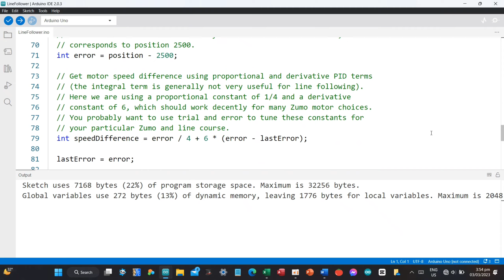NSQ 2023 Robotics Sumobot - TayugNHS (Team)